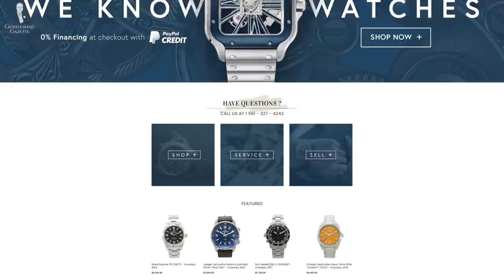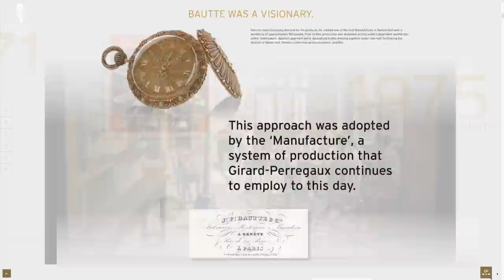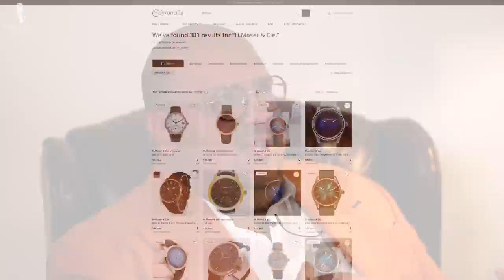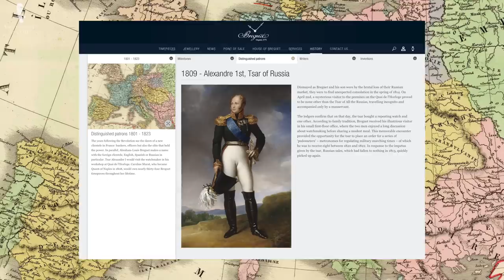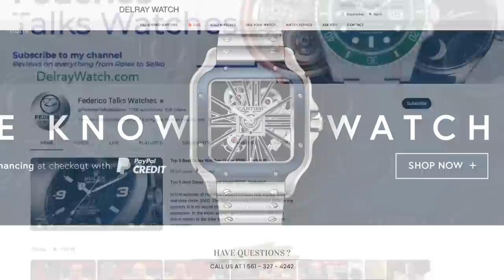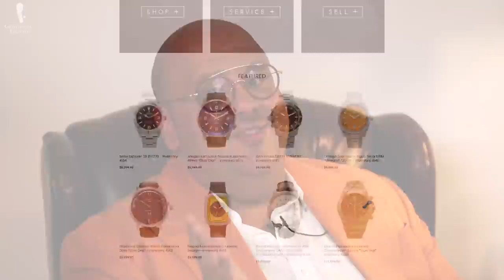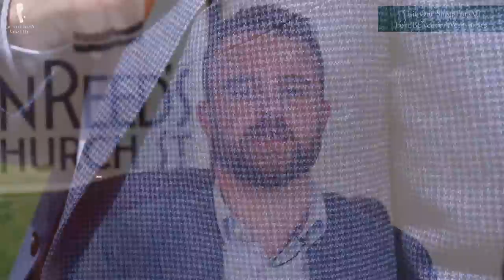Today's Most UNDERRATED Watches (ft. Federico Iossa)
SHOP THE VIDEO:
→ Silk Pocket Square in Orange with Green, Pink and Purple Large Paisley Pattern- Fort Belvedere

VIDEO CREDITS:
→ Scriptwriter: Jack Collins and Nathan Price
→ Camera & Editing: Chris Dummer
→ Video Credit: Glashütte, H. Moser, Jaeger LeCoultre
→ Check Out Federico's Channel @FedericoTalksWatches

IMAGE CREDITS:
→ Breguet

00:00 Underrated Watches Introduction
When Nathan joined the team, he decided that it would be great to add more timepiece content which opened the partnership with Federico from Delray Watch.

01:29 Federico Talks Watches on YouTube
Check out Federico’s own channel which is a great resource for all things watches!

02:04 Pick 1. Girard Perregaux Laureato
05:50 2. Tissot PRX
08:12 3. Paul Picot Watches
11:21 4. Glashütte Original PanoMaticLunar
13:55 5. H. Moser Watches
16:42 6. JLC Polaris
19:40 7. Breguet Dress Watches
22:44 8. Omega Seamaster Aqua Terra

26:24 Outfit Rundown(s)